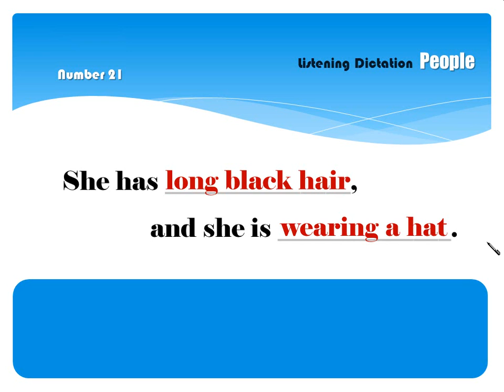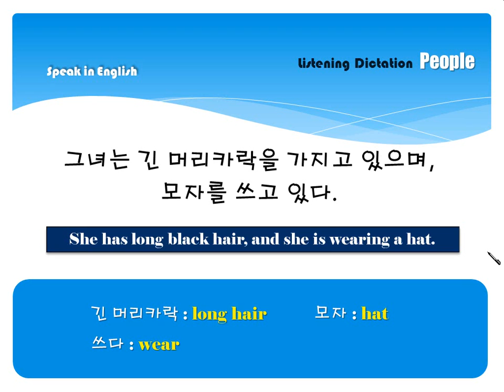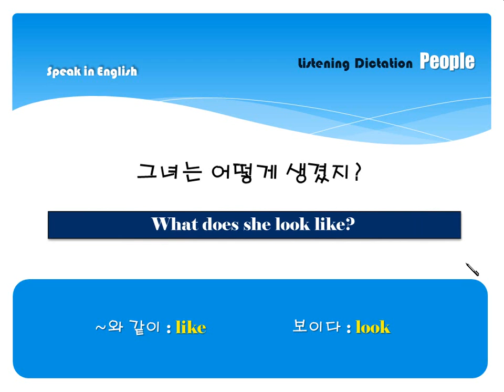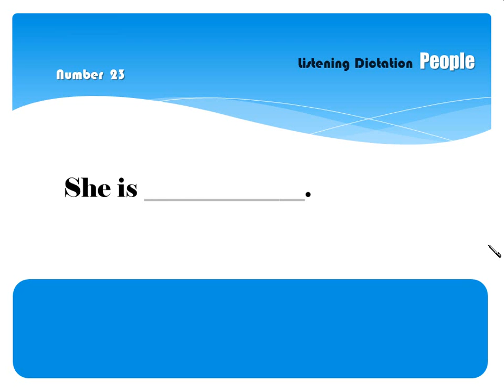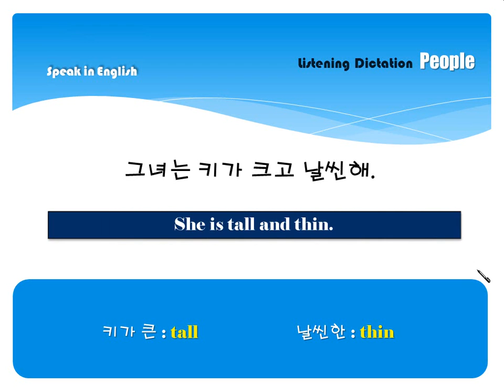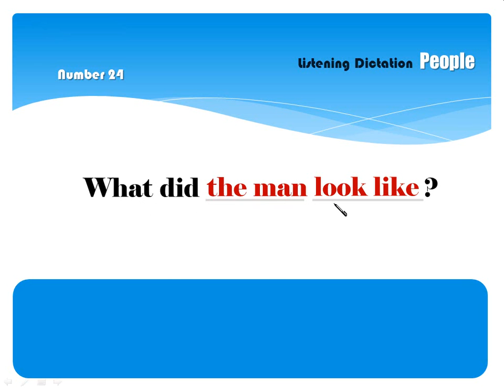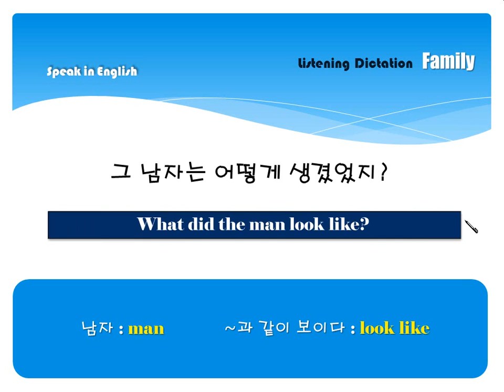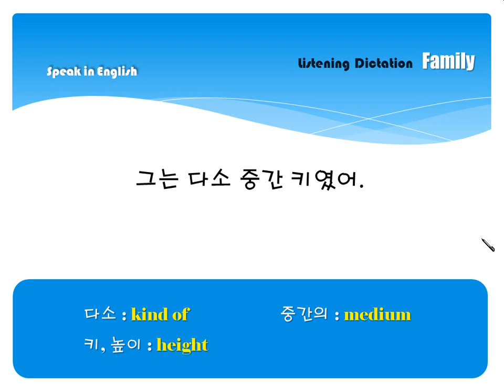Basic Number 21~25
예비 중1 영어에 대한 체계적 무료강좌를 더 보시겠어요?